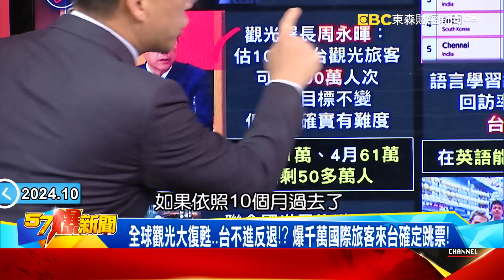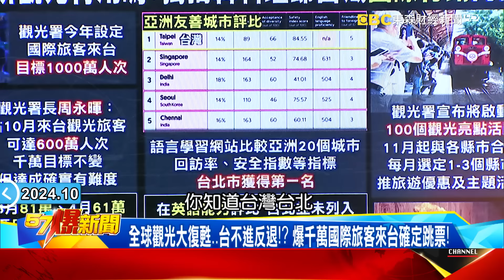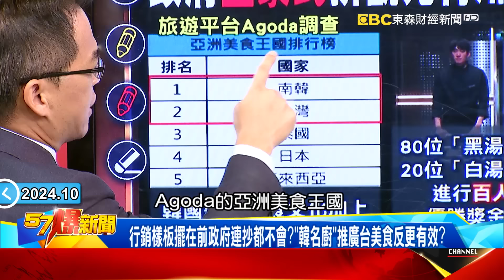以國防長訪美喊卡全面開轟倒數？爆！炸毀伊朗10方案…飛彈庫曝光！ 【57爆新聞】@57BreakingNews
00:00 真主黨「降了」？ 獨爆「一張烈士海報」竟成以色列情報滲透破口內幕！
以軍狂轟黎國真主黨怕了？ 罕見喊停火…領袖名單變「死亡筆記本」！
誰繼任誰倒楣？真主黨沒人當領袖…全因以軍水泥封頂+鑽地彈追殺！
8200部隊18年磨一劍！ 獨！神秘9900小分隊「3布局」全面滲透真主黨！
一張烈士海報變真主黨破口？ 以軍「順藤摸瓜」勾勒真主黨高層名單！
以國防長訪美喊卡全面開轟倒數？爆！炸毀伊朗10方案…飛彈庫曝光！
伊朗靠陸防無人機攻擊？ 獨！ 一場「詭異地震」成以軍開打關鍵線索！

13:38 政府「土豪式」拚觀光有用嗎？獨揭韓料理節目藏「國際行銷」內幕！
全球觀光大復甦…台不進反退！？ 爆千萬國際旅客來台確定跳票！
台獲選「友善城市」外國人卻不來…爆DPP拚觀光除「撒幣」沒別招？
政府行銷觀光總是「雞排、珍奶」！韓奪亞洲美食王國…台輸在哪？
韓料理節目掀朝聖潮！ 獨爆行銷韓國才是「黑白大廚」終極目標！？